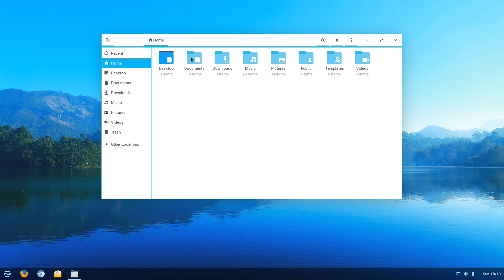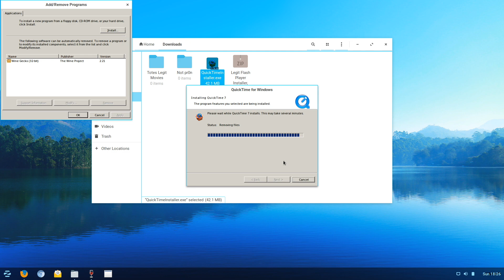A Tour of Zorin OS 12 - Software Showcase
This year, we put a '12' on the box. Zorin OS 12 comes in two versions—Ultimate and Core. Core is the free version which has several desktop environments, a lot of built in apps, Wine support, and more.

Follow Ken: @Hildron101010

Film gear Ken uses
On a lower budget? Try some of these products

COMPUTER CLAN MEMBERS INVOLVED IN THIS VIDEO
Brent Penrose (Penrose Films)
Ken (Hildron101010)